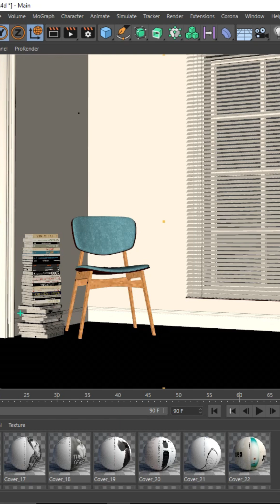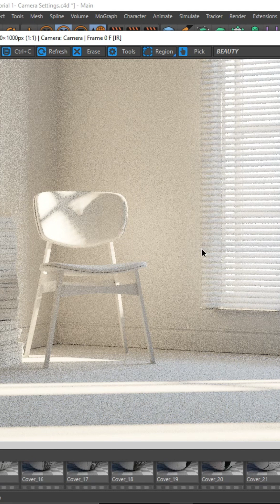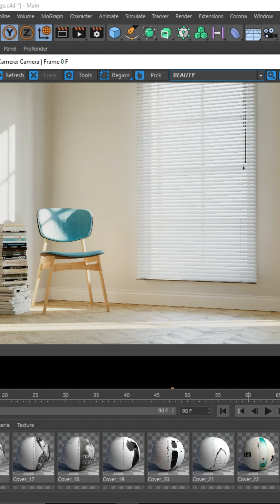Camera Settings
"In this tutorial, I'll provide a comprehensive guide to camera settings in Cinema 4D with Corona Render. We'll cover everything from basic camera parameters to advanced settings that can significantly impact the look and feel of your renders. Learn how to control exposure, depth of field, motion blur, and other camera effects to achieve cinematic and realistic results.